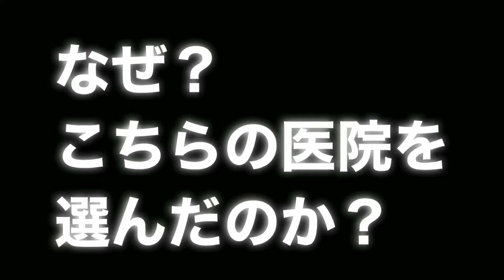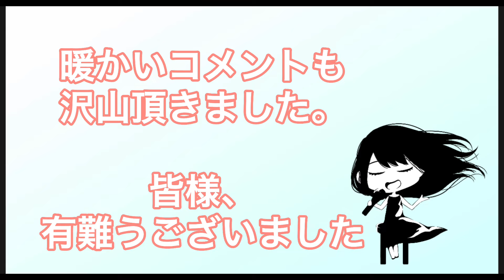【体験談】粉瘤が出来たので「手術」してきました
【デリケートゾーンの粉瘤を打破していく体験弾をアップ中】
⚠️1本目の動画（当動画））

⚠️4本目の動画 アップ予定
（結果、また3回目の手術に行ってきました。デリケートゾーンの永久脱門は「剃毛」があるので、粉瘤は、それが最大の原因とのこと。出来やすい人は、先生に相談&熟考を🙏このあたり含めてアップ予定です。

▪️粉瘤の説明
〜ふるばやし形成外科粉瘤クリニックより〜

▪️この粉瘤の再生率が上がっている今日この頃なのですが🤣
【歌ってみた】をやっているチャンネルです🤣
よかったらこちらも↓ポチっとお願い致します🙇🤣
（昭和のカバー曲メインです♩）

▪️癒シンガーKeiko/プロフィール
岡山県出身。
幼少期より音楽に触れ、プロシンガーとして20年。
を録音時に「あなたの歌声には癒し成分がある」と言われたことをきっかけに、そうでありたいという想いも含め、癒シンガー（いやシンガー）として現在は都内を中心に活動中。

2014年、指定難病の「多発性硬化症」と診断される。難病が難病でなくなる日がくることを願い音楽と共に啓蒙活動を始め「多発性硬化症親善大使」となる。

▪️【難病患者団体全国多発性硬化症友の会】【日本多発性硬化症協会】より【多発性硬化症親善大使】を拝命(2017.9)。

▪️ 【癒シンガーKeiko /歌手•歌う講演家】
•アメーバ公式ブロガー

•歌う講演のご依頼はこちらより
🍀イベント丸ごとのご相談はこちらより）